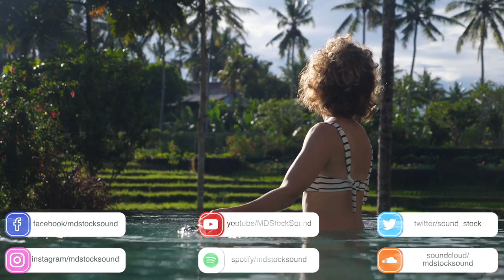Downtempo Background Music | A Look Ahead | MDStockSound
👍 Please READ!
 1. If you DO NOT NEED to monetize your video with this music:

● Copy & Paste:

Music Info: .
Song: A Look Ahead (Downtempo Background Music)

► Here you can find:
Background Music,
Instrumental Music,